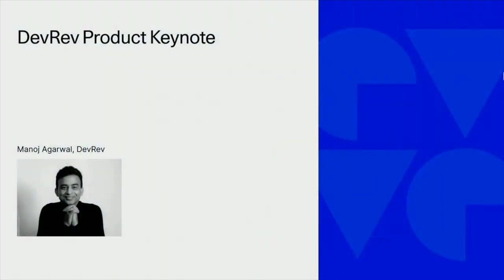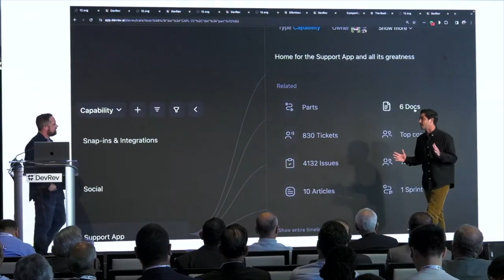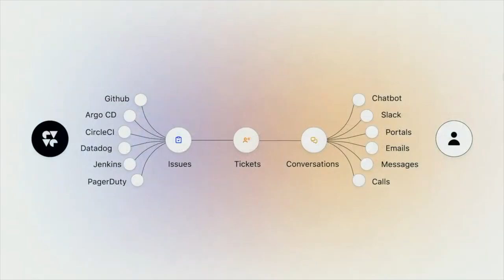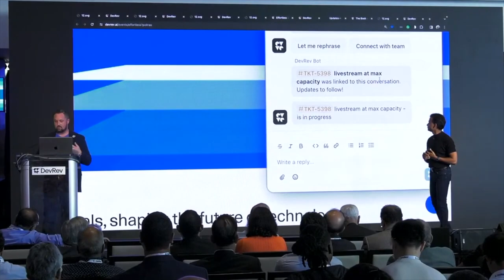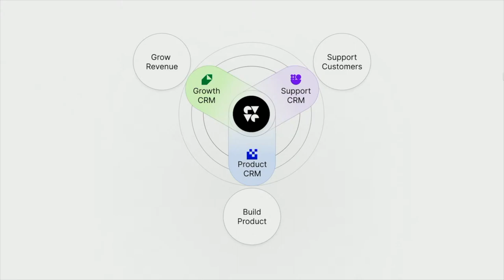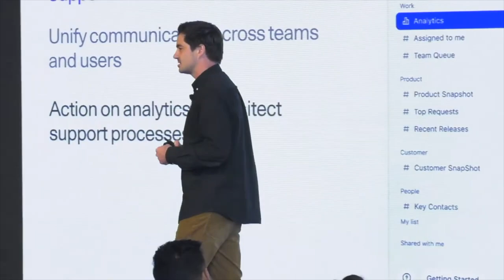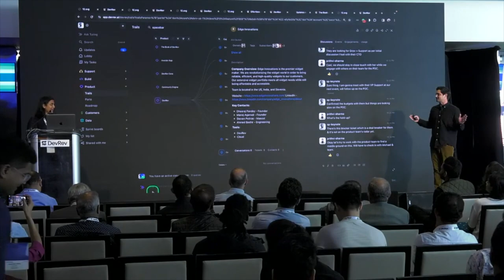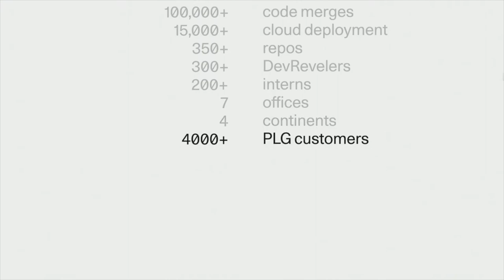DevRev, Purpose Built for Tech | Manoj Agarwal + Michael Machado - Effortless '23